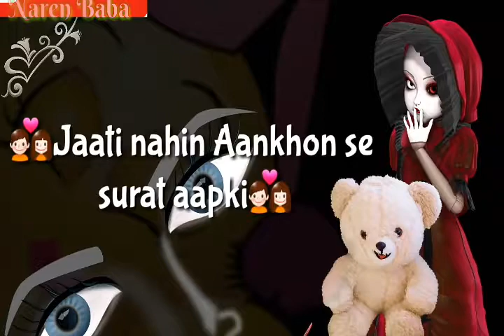Lovey Romantic Whatsapp Status Video | 30 Second Status Video